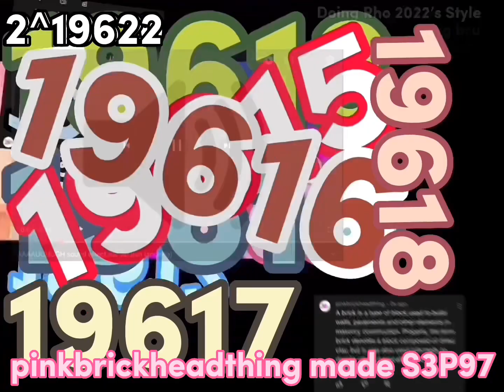Joshua Brandham Angry Over 2^20,000 Times - Season 3 Part 97 | Exports 19607 - 19701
For @crazyJOSHTV12
too lazy for detailed desc